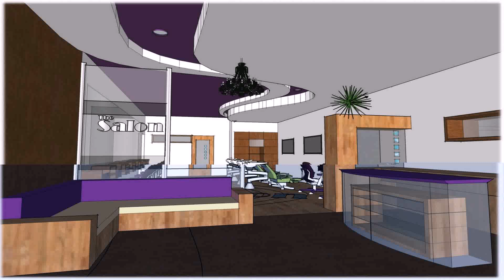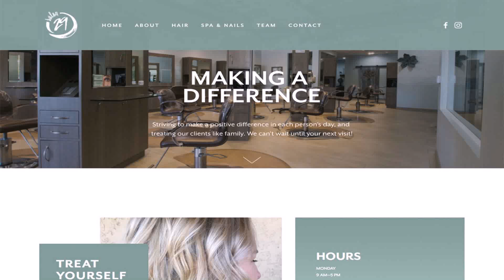Salon Design Ideas